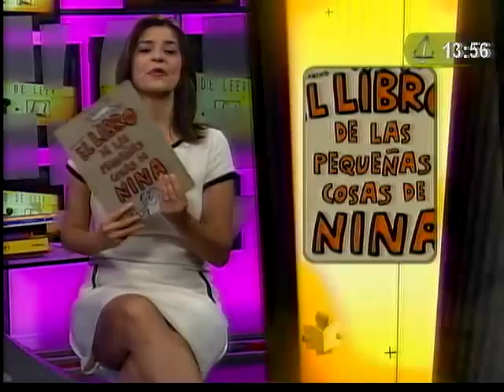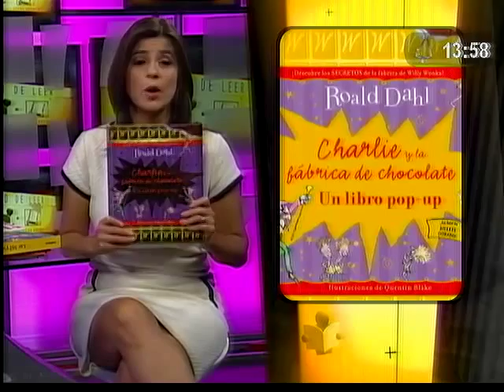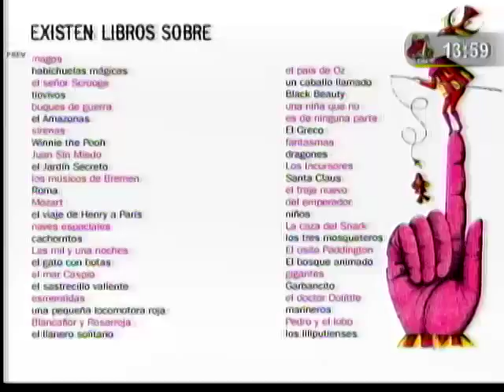Tiempo de Leer: estos son los libros que recomendamos por Navidad